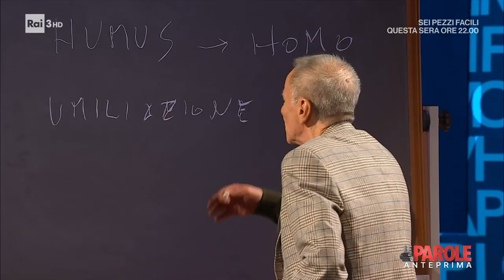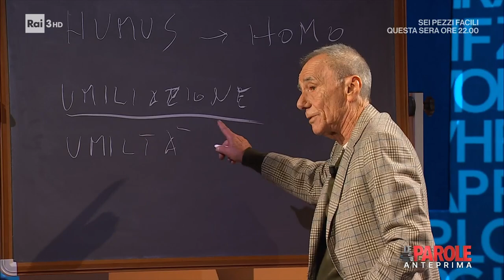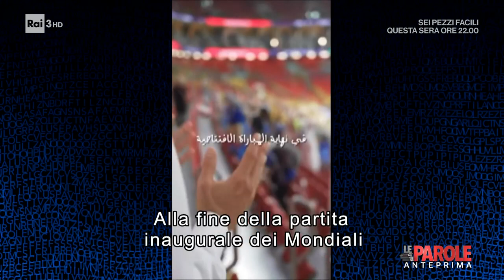Perfetta - Geppi Cucciari - Le Parole - 26/11/2022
- Geppi Cucciari, accolta da Massimo Gramellini e Roberto Vecchioni, commenta con la sua ironia gli ultimi fatti: dalle dichiarazioni del Ministro Valditara, secondo cui l'umiliazione può essere uno strumento utile a forgiare gli studenti indisciplinati, al taglio dell'Iva sugli assorbenti fino al verbo 'cubare' usato più volte da Giorgia Meloni.